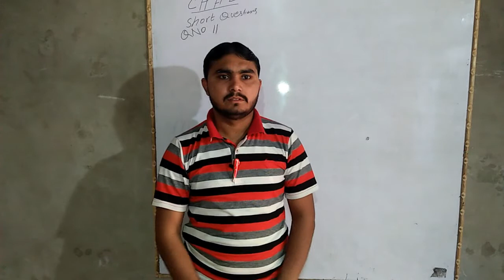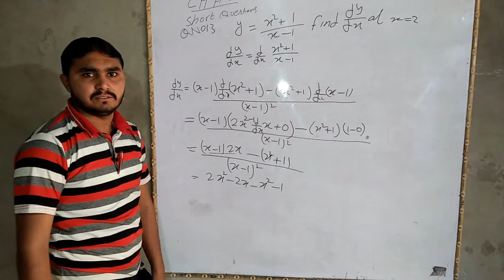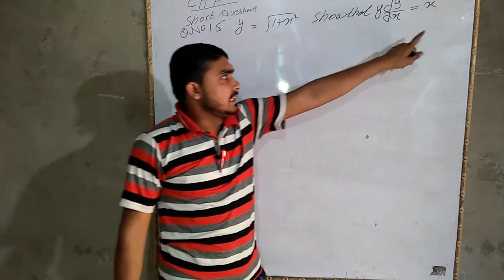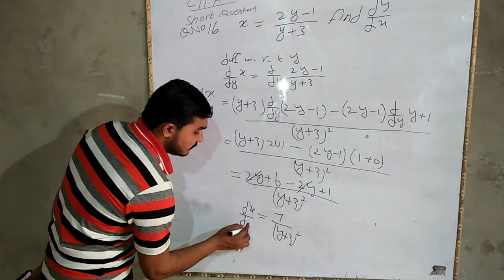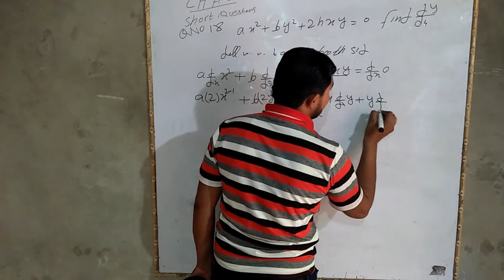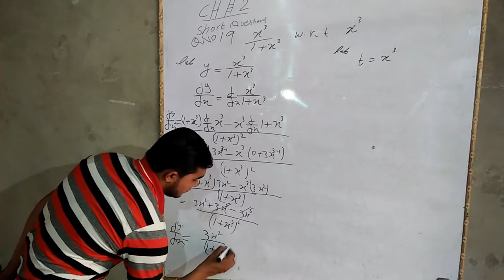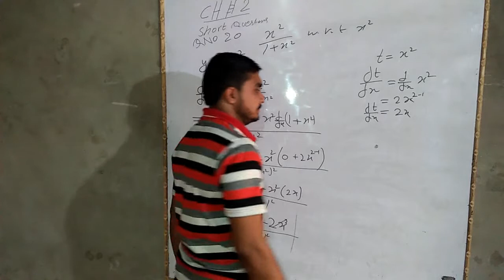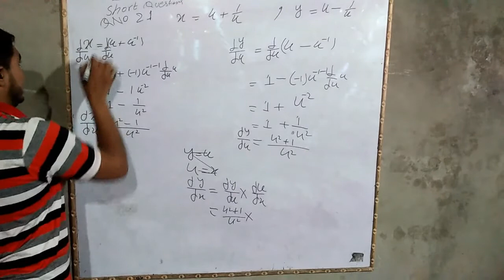DAE 2nd year Cp# 2 short queation Ep 2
Etmaad Acadmy ap ko ghar bathy ap ko ye sahulat dy rha ha k ap math ko asani sy solve or smaj sakty ha or ag app ko koi formua ni ata to ap hamaari websie sy formulas or notes hasil kar sakty ha .